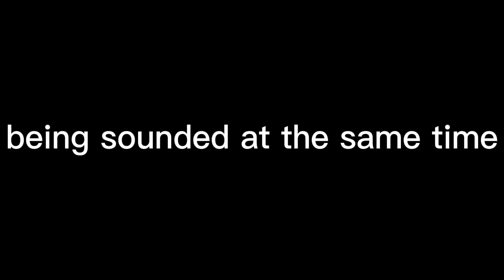RMS majestic vs RMS homeric (both ship sound the same but with different quality)